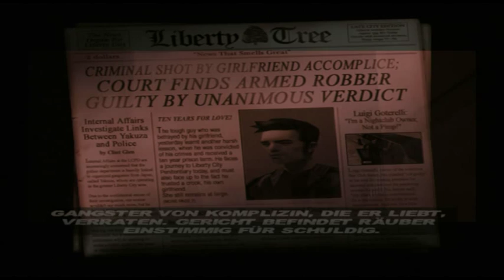Let's Play Grand Theft Auto 3 - Part 1 - Verraten [Deutsch] [HD]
Genau so beginnt GTA 3: Mit dem schlimmsten Tag im Leben von unserem.. nennen wir ihn Held.
Aber der Ausbruch lässt natürlich nicht lange auf sich warten und wenn dann auch noch direkt ein Wagen bereitsteht und schon ordentlich was explodiert ist, wissen wir: Wir sind in Liberty City.

Der Stadt der Bewertungen.
Infos zum Spiel:

-Action-Spiel für XBox, PS2, PC, Mac, iOS, Android
-Entwickelt 2001 von Rockstar North /Rockstar
-Nach einem Gefängnisausbruch sinnt unser Protagonist in Liberty City nach Rache an seinen Ex-Komplizen.